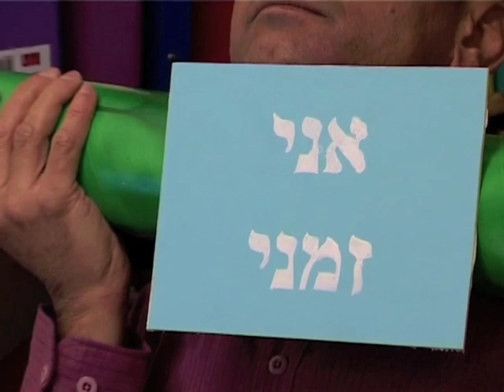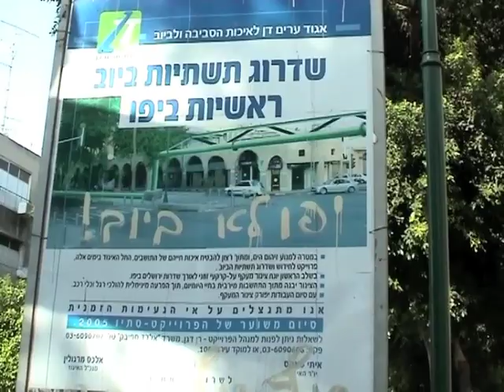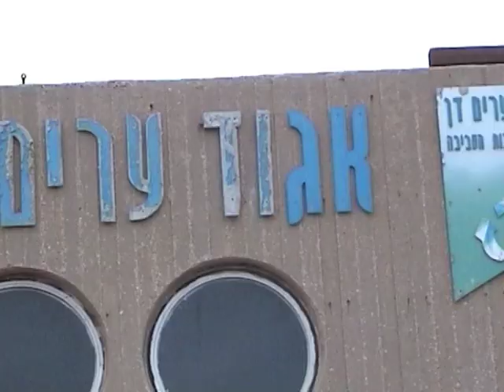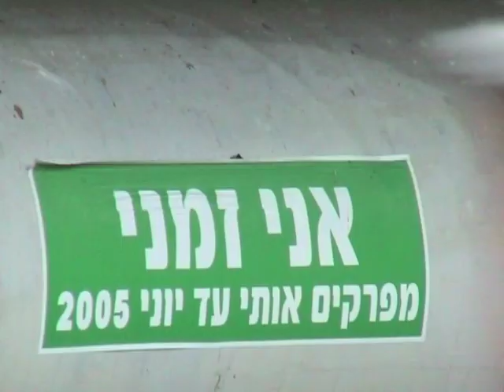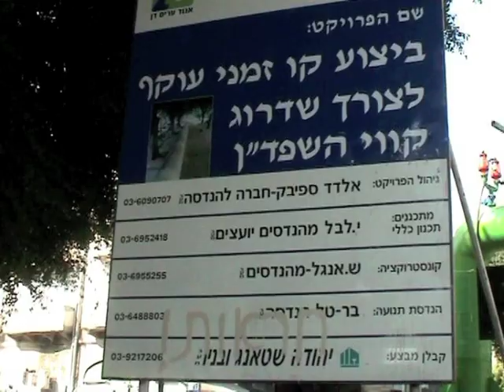קול יפו 49 - צינור מעקף שהוצב במרכז שדרות ירושלים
קול יפו - כתבתם של אליאור בן אבי ומוטי חמד על התקופה בה הוצב צינור ביוב כמעקף לאורך שדרות ירושלים ביפו, לפני הכתבה  - קטע קישור בכיכובם של אליאור בן אבי ומוטי חמד, בימוי, צילום ועריכה - ליאור בורי